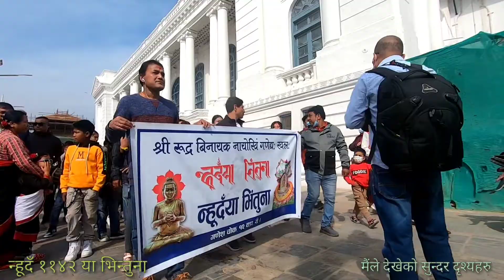Nepal Sambat 1142, Nhyudaya Bhintuna ११४२. Basantapur Durbar, Kathmandu.